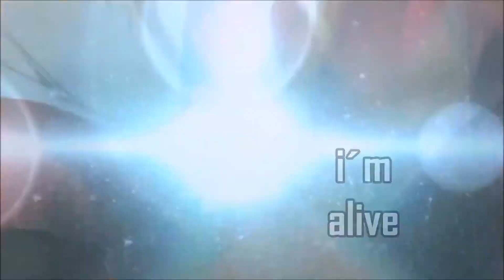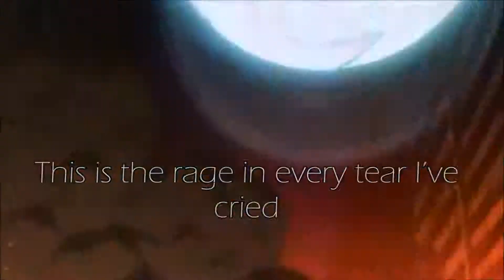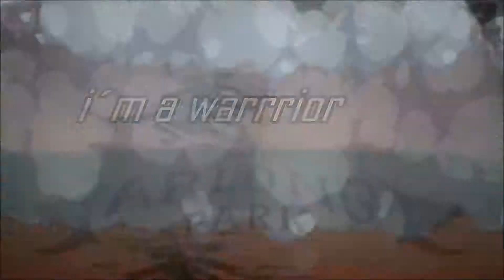Amv-Warrior Inside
anime